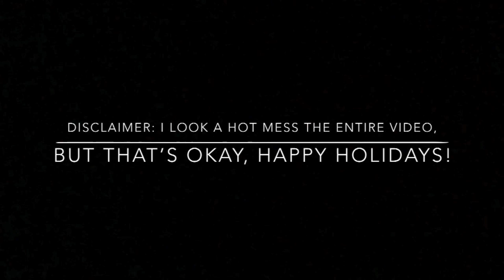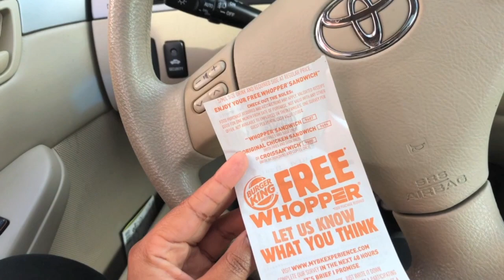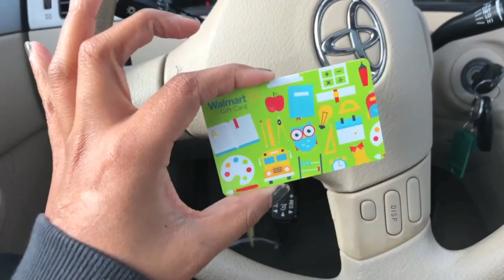FEEDING THE HOMELESS | GIVING BACK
All it takes is one act of kindness each day, Thats the message I want to get out here in this world. The change starts with us. Sometimes people forget about humanity and there's so much negativity in this world, it's refreshing to see and experience kindness. This may be corny to some but I truly do not care. Spread love, Be king and Do good. HAPPY HOLIDAYS... Xo